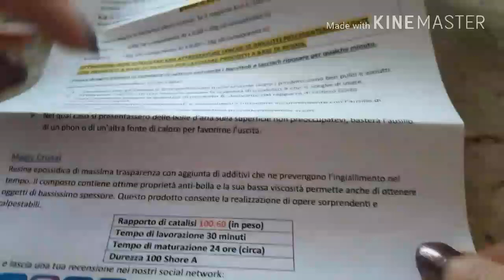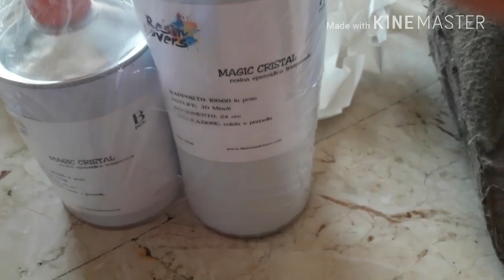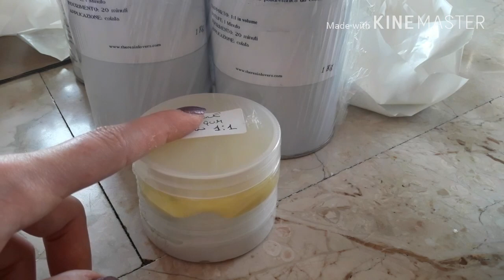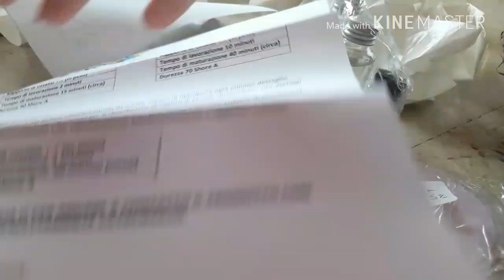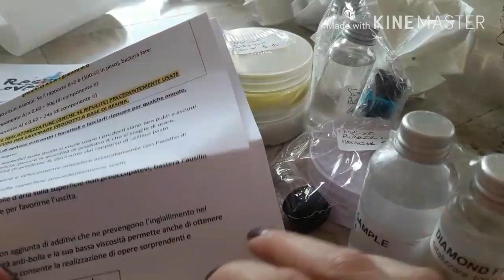Super Pacco dalla Resin Lovers ❤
Che ne pensate? Fatemelo sapere ❤

Etsy LeCreazioniDiJe

Etsy MagicheCreazioniDiJe

Buona visione 😍😍😍

Baciiiii 😘😘😘